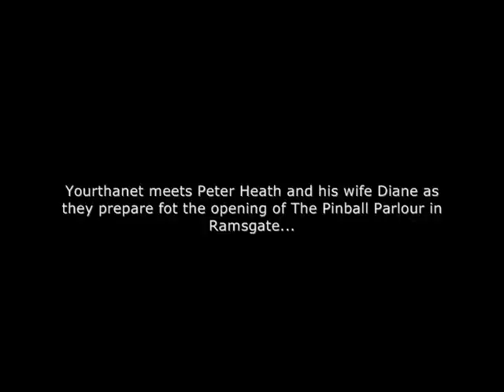The Pinball Parlour, Ramsgate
The UK's first pinball museum opens in Addington Street, Ramsgate this month.

Yourthanet went to investigate and met owner Peter Heath and his wife Diane...

May 2009